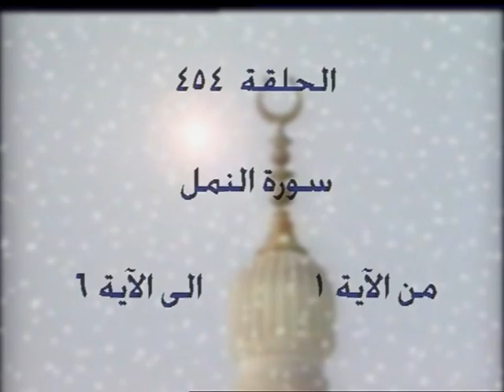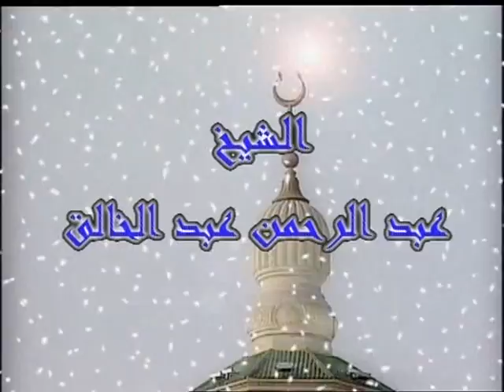454- 27- تفسير القرآن الكريم كاملا الشيخ عبد الرحمن عبد الخالق النمل الآيات 1-6